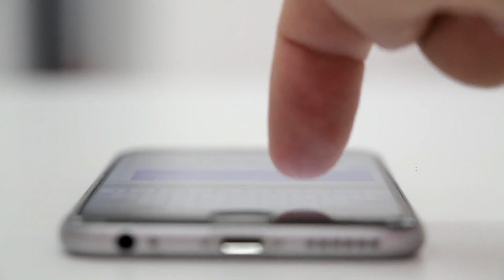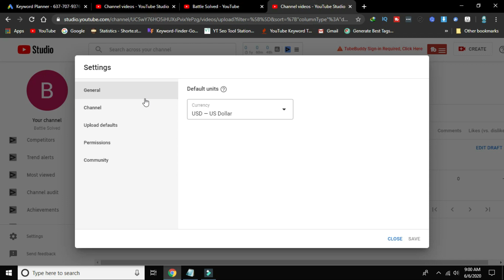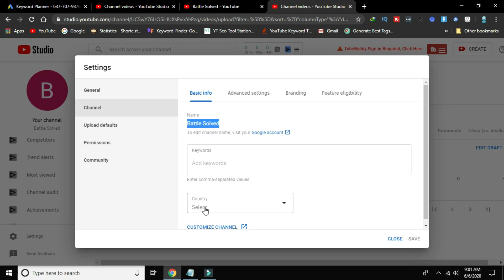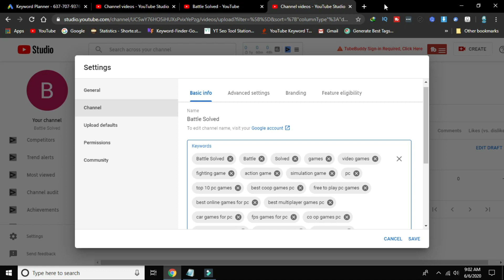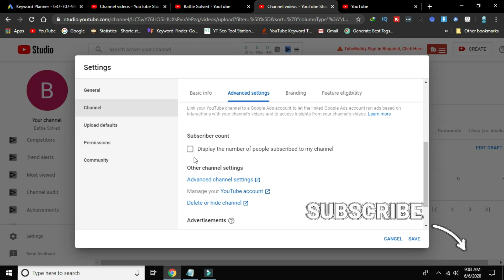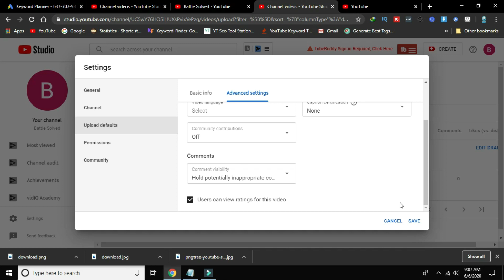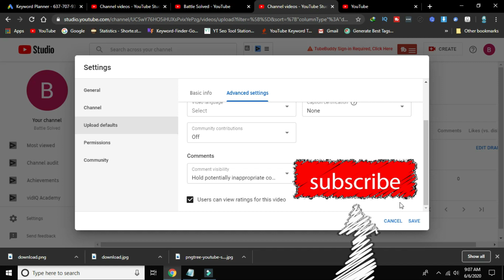Setting UP Youtube Gaming Channel | Complete Course IN Urdu | Hindi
How do you start a gaming channel on YouTube?
Should I start a gaming YouTube channel?
How do I create a 2020 gaming channel on YouTube?
How do you start a YouTube gaming channel with no money?
How To Start Gaming Youtube Channel | Complete Course IN Urdu | Hindi
Hi! I’m [SUNNY]. On my channel, you will find [GAMING topic]. I love [PC GAMING] and sharing my experiences with you.
[Upload Schedule]